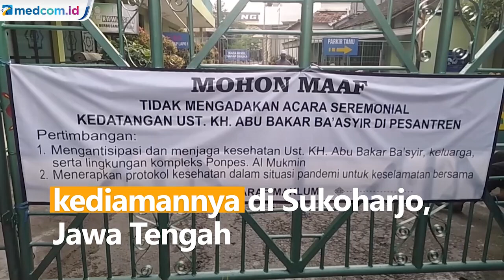Bebas Murni, Abu Bakar Ba'asyir Tak Perlu Wajib Lapor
Abu Bakar Ba'asyir resmi dinyatakan bebas setelah menjalani masa hukuman 15 tahun penjara. Abu Bakar Ba'asyir dinyatakan bebas murni sehingga tak perlu wajib lapor usai dibebaskan.

Mantan napi terorisme itu dibebaskan pukul 05.20 WIB. Hal ini untuk menghindari potensi kerumunan. Abu Bakar Ba'asyir dijemput oleh dua anaknya dan beberapa kuasa hukum. Usai bebas, Abu Bakar Ba'asyir akan kembali ke kediamannya di Sukoharjo, Jawa Tengah.

Sementara itu keluarga dan pengelola Ponpes Al Mukmin menegaskan tak ada persiapan khusus dalam penyambutan Abu Bakar Ba'asyir. Keluarga bahkan mengimbau agar tak ada kerumunan dalam proses penyambutan Abu Bakar Ba'asyir.